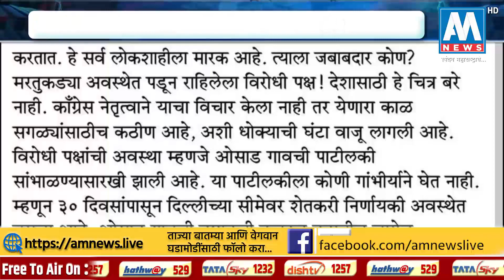"शरद पवार भारदस्त नेते, संपुआला भक्कम नेतृत्व नाही!", सामानातून काँग्रेसवर टीका । AM NEWS